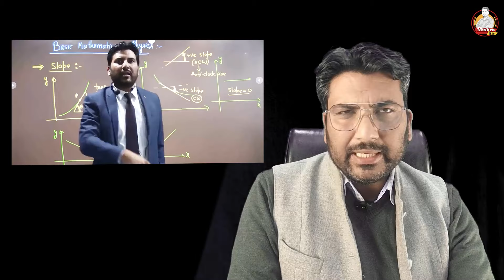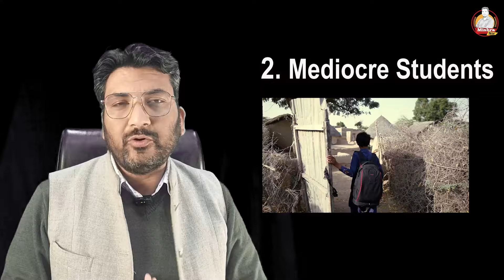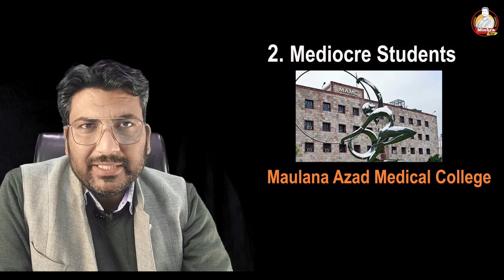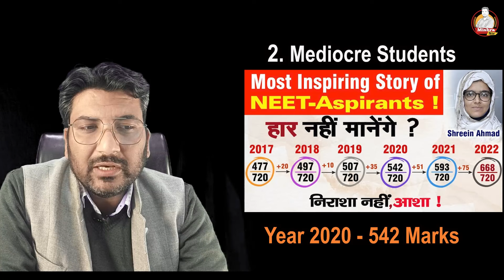नीट में किसका सिलेक्शन होता है...? Types of Students/Preparation? Informative Video